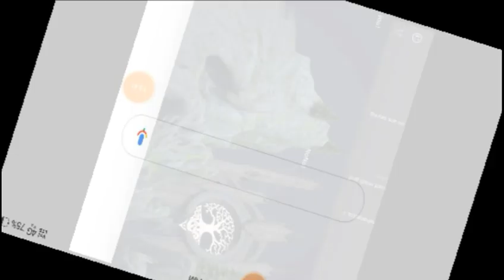#5 I helped the nono in Dragon Raja gameplay in Hindi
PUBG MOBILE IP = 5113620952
CALL OF DUTY =saketgupta123
Last day rule survival = 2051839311
Minecraft = BlockedSalt
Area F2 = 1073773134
Life After = saket42
Any one sport the channel use Amazon buy link